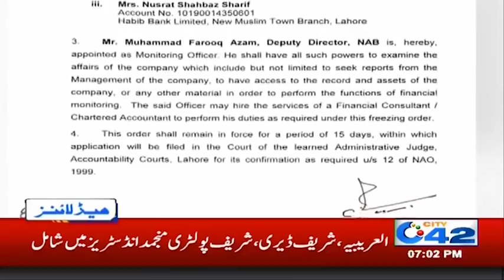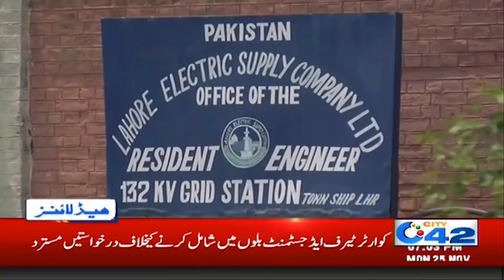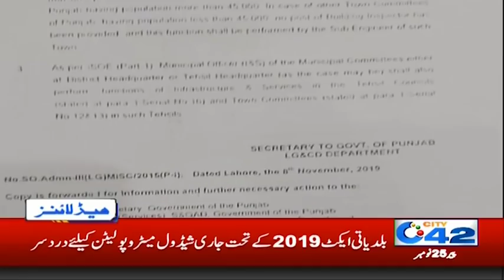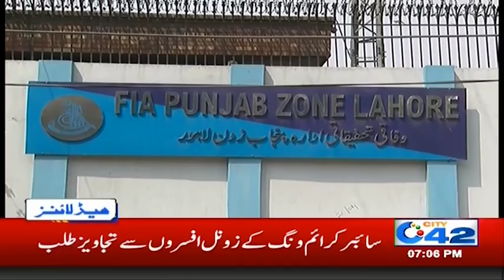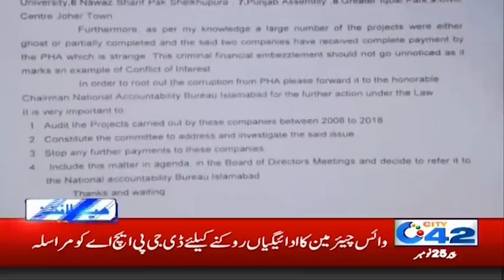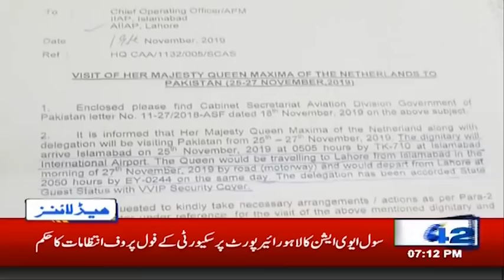Alert!! Flight Failure At Lahore Airport | News Headlines | 7:00pm | 25 Nov 2019 | City 42